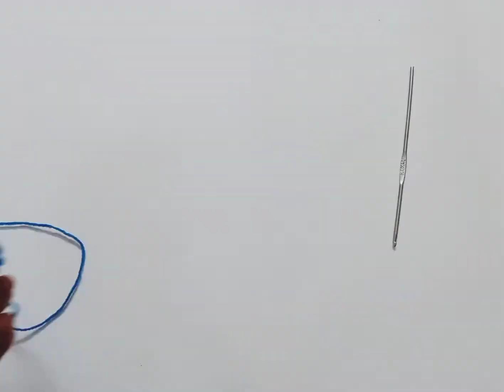Diy Rakhi making at home